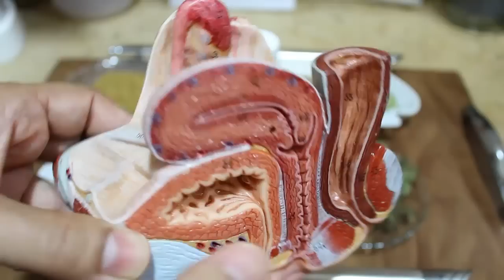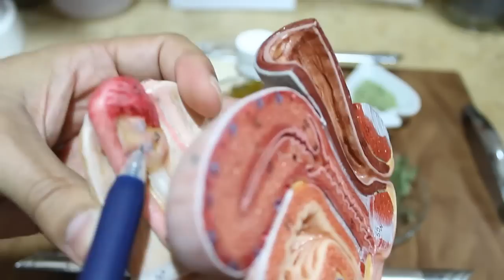اطعمة ومشروبات تزيد من انوثة وخصوبة المرأة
انوثة المرأة وجمالها من اهم الاشياء لصحتها النفسية ، نتناول اليوم الاطعمة والمشروبات التي تزيد من الانوثة وتعمل على تكبير الارداف والصدر بسرعة بالاضافة الى تحقيق التوازن الهرموني في جسم المرأة ، وبالتالي زيادة الخصوبة والقدرة على الانجاب .
كما نتعرض لهرمون الاستروجين والبروجستيرون والبرولاكتين واهمية التوازن بينها في جسم المرأة  لزيادة معدل الخصوبة وعلاج تأخر الحمل .
فوائد الشمر او الحبة الحلاوة لزيادة الانوثة ، وتأثير اليانسون على الانوثة ، استعمال زيت السمسم لشد الصدر ( تكبير الثدي طبيعيا ) وتكبير الارداف والمؤخرة .